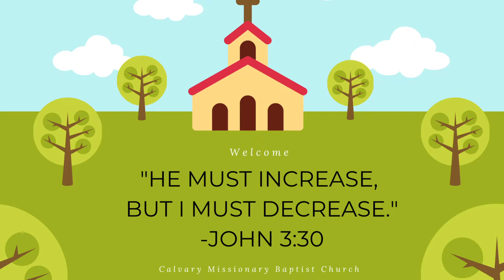Sunday Evening March 6th, 2022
Pastor Tim Hamby preaching